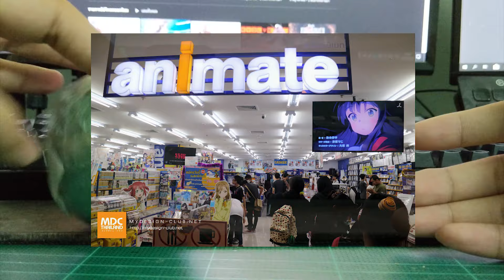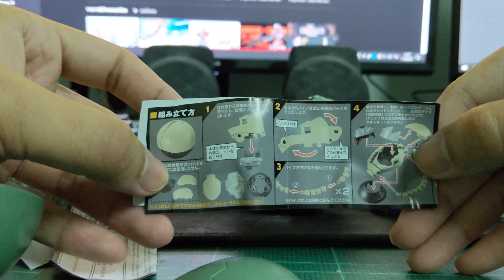Model Zaku Head 5 || เรื่องกล้วยๆ อยากอวดของ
ไม่มีอะไร
อวดของเล่น อิอิ
หัว แซค (สาคู , Zaku)

เยี่ยมชมองค์กรได้ที่

สนับสนุนต้นกล้วยได้ที่